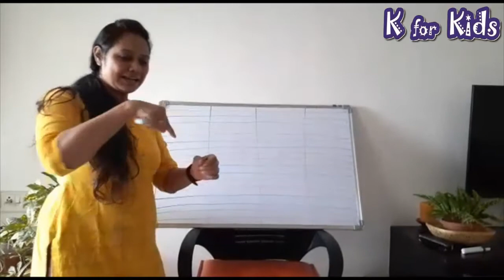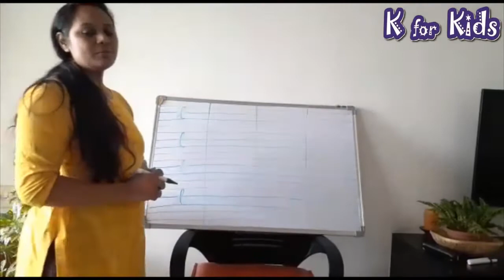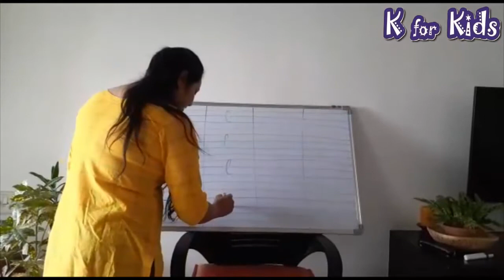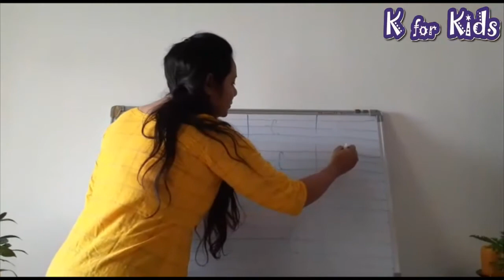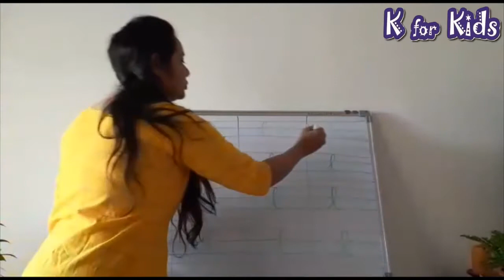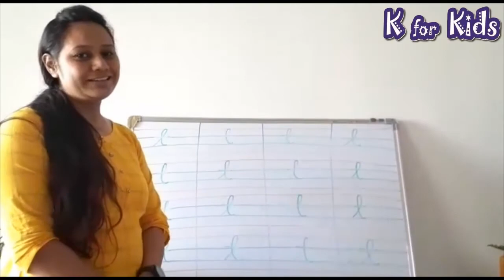Cursive t || Jr.KG || Virtual Class || K for Kids